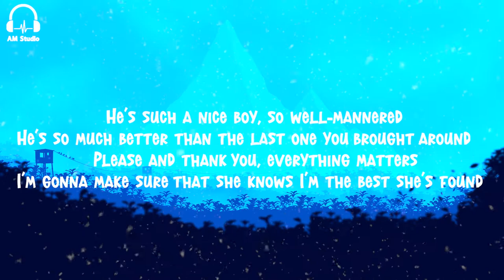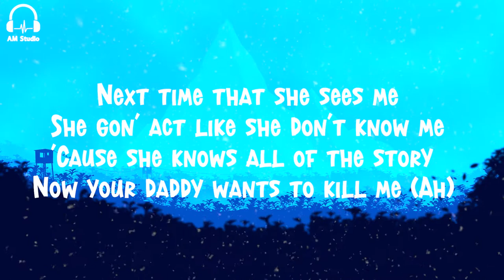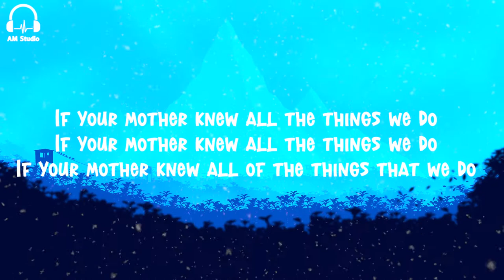Charlie Puth - Mother (Lyrics)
Lyrics :

[Verse 1]
He's such a nice boy, so well-mannered
He's so much better than the last one you brought around
Please and thank you, everything matters
I'm gonna make sure that she knows I'm the best she's found

[Pre-Chorus]
The moment she walks out that door
I'm not pretending anymore

[Chorus]
If your mother knew all of the things that we do
If your mother knew all the things we do
If your mother knew, she'd keep me so far from you

[Verse 2]
Sneak out the window, bed stuffed with pillows
I'll be waiting in the car right around the block
Back of the Benzo (Back of the Benzo)
More than a friend zone (More than a friend zone)
We've been hiding since the time they forgot to knock

[Pre-Chorus]
The moment she walks out that door (She walks out the door)

[Chorus]
If your mother knew all of the things that we do (Yeah)
If your mother knew (If your mother)
All the things we do (All that we do)
If your mother knew (Oh) all the things we do

[Bridge]
Next time that she sees me
She gon' act like she don't know me
'Cause she knows all of the story
Now your daddy wants to kill me (Ah)
Now your daddy wants to kill me (Yeah, yeah)
If your mother only knew (Ooh)

[Chorus]
If your mother knew all the things we do (We do)
If your mother knew all the things we do (From you, oh)

[Post-Chorus]
Next time that she sees me (Hey)
She gon' act like she don't know me (Does she know me?)
Now your daddy wants to kill me (Yeah)